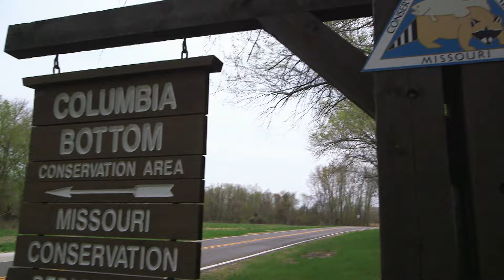Missouri Monarch | King of Bucks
In this episode, we dive deep into the story of one of the most legendary bucks in history, the Missouri Monarch. With an unmatched Boone and Crockett score of 333 and 7/8, this incredible white-tailed deer has reigned as the world record holder for over three decades. From its discovery near the the Missouri and Mississippi Rivers to its prominent place in the King of Bucks collection, this episode captures the significance of the Missouri Monarch. Join us as we explore the journey of this world record buck, and its legacy in the hearts of hunters and conservationists alike.

Bass Pro Shops was founded in 1972 by avid young angler Johnny Morris on eight square feet of space in the back of his father's liquor store in Springfield, Missouri. Today, the leading national retailer of outdoor gear and apparel has 200 retail and marine center locations across North America.